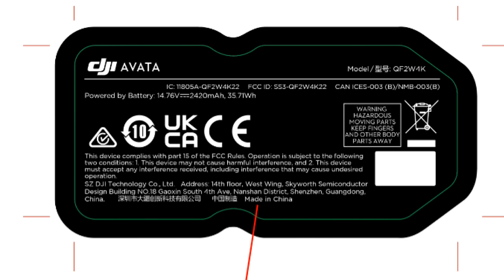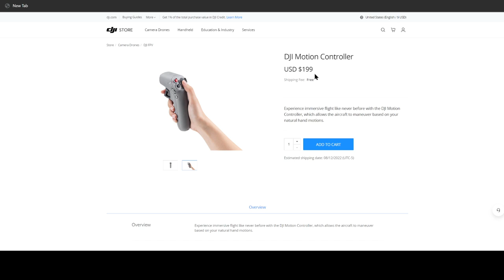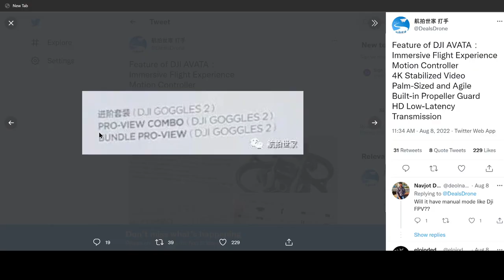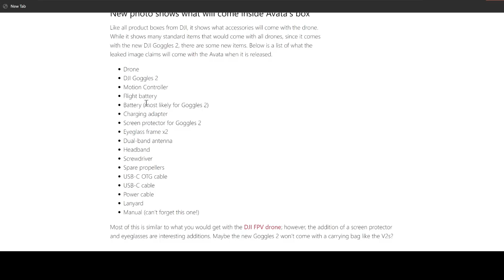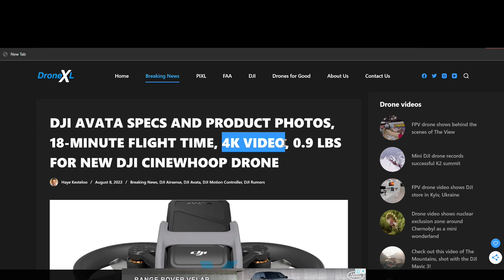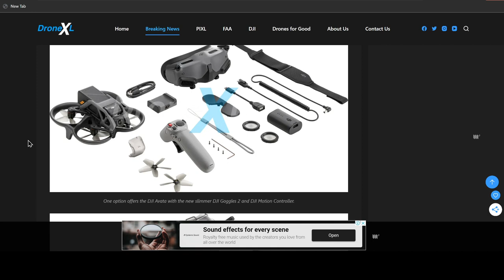DJI AVATA | Full Specs & Combo Box Reveal!!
Best Travel Drone

My Main Camera
Indoor Lens
Outdoor Lens
My Main Microphone
Zhiyun Smooth Q3 Mobile Phone Gimbal
My Mobile Phone